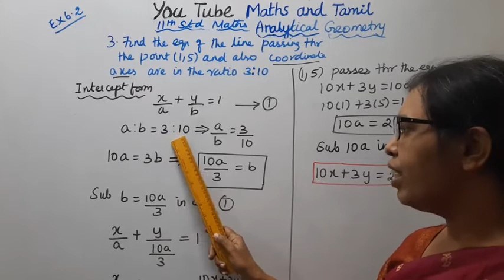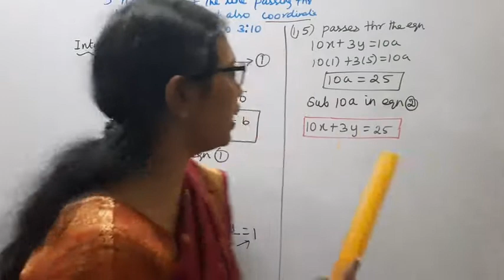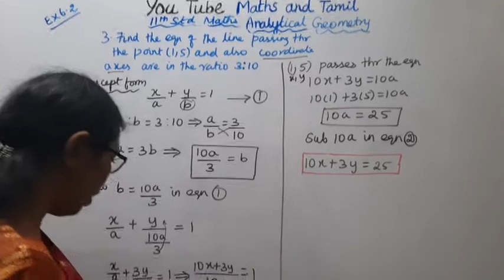T.N. 11th Maths Exercise:6.2 Sum - 3 | Analytical Geometry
tn11thmathsexercise6.2-3#mathsandtamil#